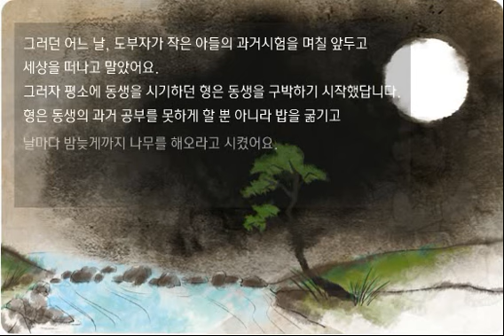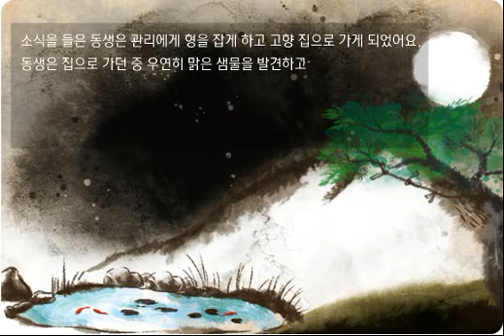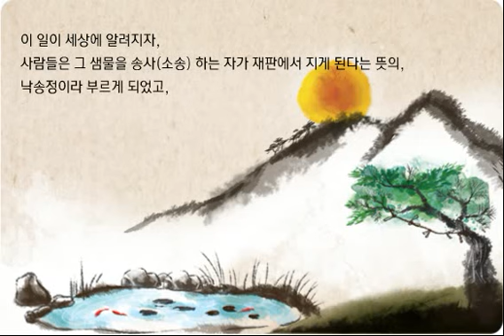낙송정의 두 얼굴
[한국향토문화전자대전] 낙송정의 두 얼굴
송사(소송)하는 자가 마시면 재판에서 진다는 이름을 가진 낙송정에 얽힌 이야기 이다.